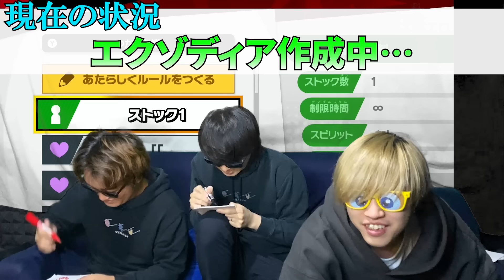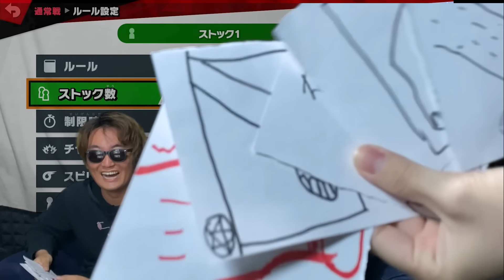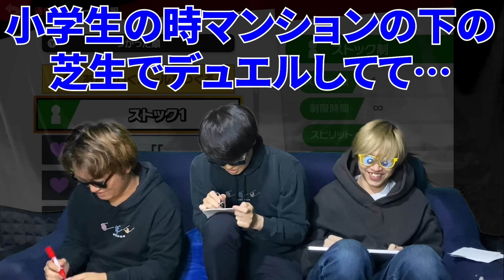スマブラ対戦でエクゾディアを揃えるバトルの心理戦が深すぎるwww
人はいつ勝利すると思う?5000兆円を手に入れた時?違う。毒キノコスープを飲んだ時?違う。エクゾディアを揃えた時だbyシンカ

■SKJ編集チームの募集再開！！応募待ってます！！

3人とも大手企業の社会人になりましたが、脱サラして動画投稿を始めました。

〒107-6228
SKJ village宛